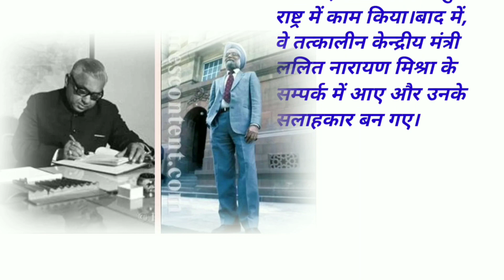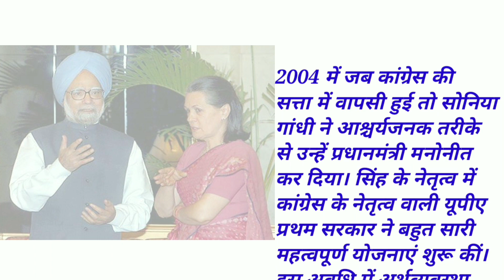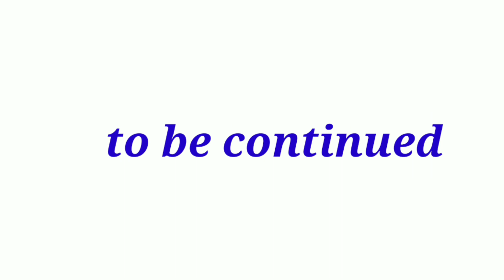Dr.Manmohan Singh part-01/famous personalities stories in hindi/akkiankit stories...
Welcome back With a new video which is about Dr.Manmohan Singh.This is part 1.video has been described with images and by my own voice.Hope you guys would like the video..For this kind of video plz subscribe. must watch the following videos links given below 👇